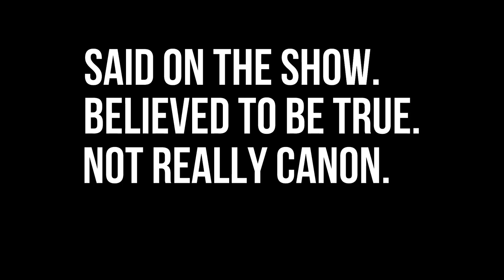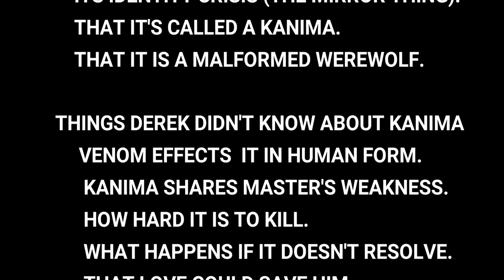Was Matt really turning into a kanima in Teen Wolf S2?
Teen Wolf Season 2 gave us one of the best creatures on the show (Kanima) while giving us the worst villain with the least genuine motivation (crybaby Matt).